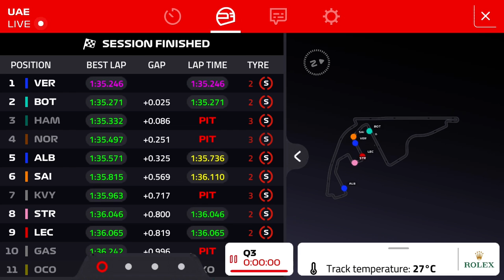Max Verstappen team radio reaction after P1 qualifying 2020 Abu Dhabi GP